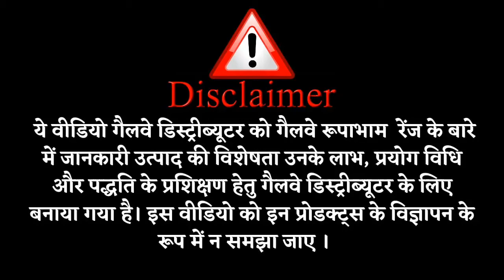Galway Rupabham Apricot Scrub || Bye Dullness, Hello Glowing Cheeks || Glaze Trading India Pvt.Ltd.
Galway Rupabham Apricot Scrub is now an advanced formulation with herbal infusion of essential oils like Apricot oil, Almond oil, Jojoba oil and walnut shell powder to gently scrub off the dead surface cells and reveal glowing fresh skin. It removes the wrinkles and keeps the moisture intact.

∆ Galway Rupabham Coconut Avocado Shampoo